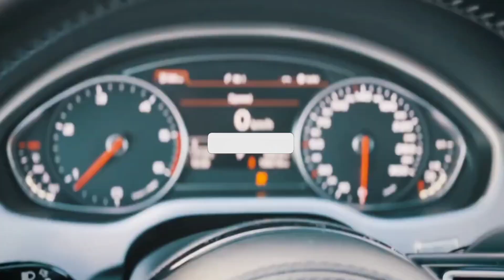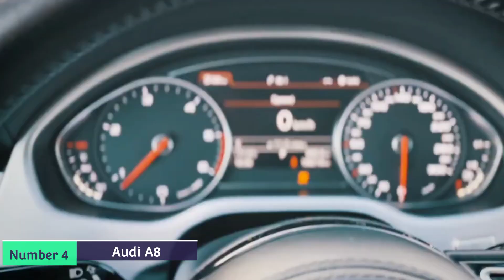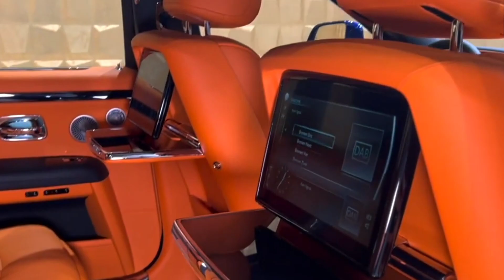Luxury Cars for Road Trips | Top 5 Comfortable Cars | Navology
Travel in ultimate luxury with our top picks for comfortable and stylish vehicles for road trips. Our list includes the top 5 luxury cars that offer premium comfort for long-distance travel. With these luxe cruisers, you'll experience road trip bliss like never before. You won't go wrong road tripping in style with these ultimate road trip luxury rides.